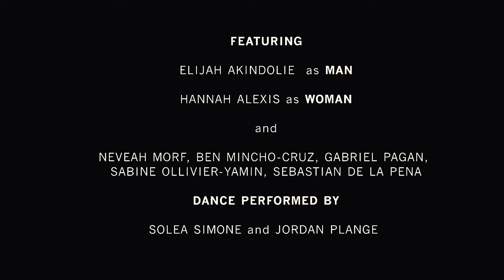Veritus Miller - The In Between (Official Music Video)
Directed by Vin Bains
Choreographer: Solea Simone
Cinematographer: Christian Ruiz
Production Designer: Sofia Akhmechet

Assistant Directors: Sophia Irigoyen, Sabine Yamin
Line Producers: Fernando Lopez, Julia Desantis
Gaffers: Andrew Kim, Ryan Herh
Grips: Sebastian De La Pena, Mez

Featuring:
Elijah Akindolie as Man
Hannah Alexis as Woman
and Neveah Morf, Ben Minicho-Cruz, Gabriel Pagan, Sabine Ollivier-Yamin, Sebastian De la Pena

Dance Performed by: Solea Simone and Jordan Plange

Composition, Piano - Veritus Miller
Upright Bass - Isaac Green
Drums - Micah Heard & Veritus Miller
Singing Bowl, Overdub Engineer - Kevin Soriano
Mixing Engineer - Paulina "Aulin" Nuahma
Recording Engineer - Angel Figueroa
Mastering Engineer - Charles "Charlie" Cooper

Special Thanks: Nelan-Ay Miller, Marcus Miller, Tamica Washington-Miller, Lula Washington, Erwin Washington, Clarence Miller, Orene Miller, Dalvinder Bains, Manju Bains